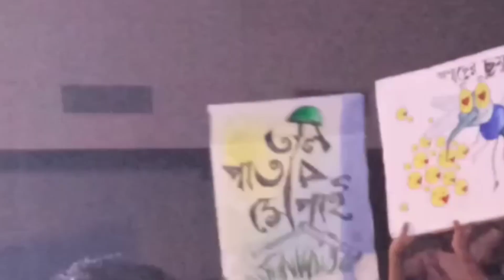Talpatar Shepai at Presidency || Ft.Shreya Ghosh